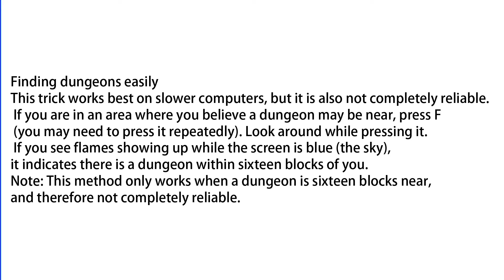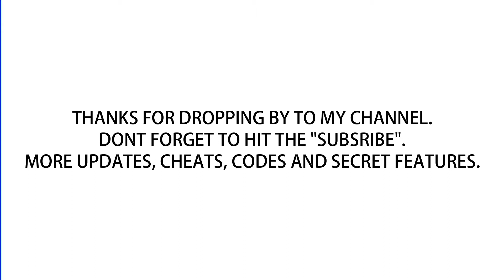MINECRAFT (CHEATS, CODES AND SECRET FEATURES)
MORE UPDATES AND VIDEOS TO COME.THANKS

As of August 10, 2019. Some codes might not be working coz there might be changes due to new updates of minecraft. Please bear with me.

Achievements
Accomplish the indicated achievement to get the corresponding number of Gamerscore points. Note: This requires the Windows 10 version.

Acquire Hardware (15 points): Smelt an iron ingot.
Adventuring Time (40 points): Discover 17 biomes.
Archer (10 points): Kill a creeper with arrows.
Bake Bread (15 points): Turn wheat into bread.
Benchmaking (10 points): Craft a workbench with four blocks of wooden planks.
Body Guard (20 points): Create an Iron Golem.
Chestful of Cobblestone (20 points): Mine 1,728 Cobblestone and place it in a chest.
Cow Tipper (15 points): Harvest some leather.
Delicious Fish (15 points): Catch and cook a fish!
Diamonds to you! (15 points): Throw diamonds at another player.
DIAMONDS! (20 points): Acquire diamonds with your iron tools.
Enchanter (20 points): Construct an Enchantment Table.
Getting an Upgrade (15 points): Construct a better pickaxe.
Getting Wood (10 points): Punch a tree until a block of wood pops out.
Have a Shearful Day (15 points): Use Shears to obtain wool from a sheep.
Hot Topic (15 points): Construct a furnace out of eight cobblestone blocks.
Into Fire (20 points): Relieve a Blaze of its rod.
Into The Nether (30 points): Construct a Nether Portal.
Iron Belly (20 points): Stop starvation using Rotten Flesh.
Iron Man (15 points): Wear a full suit of Iron Armor.
It's a Sign! (15 points): Craft and place a Sign.
Leader of the Pack (20 points): Befriend five wolves.
Librarian (20 points): Build some bookshelves to improve your enchantment table.
Lion Tamer (15 points): Tame an Ocelot.
Local Brewery (15 points): Brew a potion.
MOAR Tools (15 points): Construct one type of each tool.
Monster Hunter (15 points): Attack and destroy a monster.
On A Rail (40 points): Travel by minecart to a point at least 500m in a single direction from where you started.
Overkill (30 points): Deal nine hearts of damage in a single hit.
Passing the Time (20 points): Play for 100 days.
Pork Chop (10 points): Cook and eat a pork chop.
Pot Planter (15 points): Craft and place a Flower Pot.
Rainbow Collection (30 points): Gather all 16 colors of wool.
Renewable Energy (10 points): Smelt wood trunks using charcoal to make more charcoal.
Repopulation (15 points): Breed two cows with wheat.
Return to Sender (30 points): Destroy a Ghast with a fireball.
Sniper Duel (30 points): Kill a Skeleton with an arrow from more than 50 meters.
Stayin' Frosty (20 points): Swim in lava while having the Fire Resistance effect.
Taking Inventory (10 points): Open your inventory.
The Lie (30 points): Bake a cake using: wheat, sugar, milk and eggs.
Time to Farm! (10 points): Make a Hoe.
Time to Mine! (10 points): Use planks and sticks to make a pickaxe.
Time to Strike! (10 points): Use planks and sticks to make a sword.
Zombie Doctor (40 points): Cure a zombie villager.
The following achievements require the Title Update:

Camouflage (30 points): Kill a mob while wearing the same type of mob head.
Tie Die Outfit (15 points): Use a cauldron to dye all 4 unique pieces of leather armor.
Map Room (40 points): Place 9 fully explored, adjacent maps into 9 item frames in a 3 by 3 square.
Trampoline (15 points): Bounce 30 blocks upward off of a slime block.
Freight Station (15 points): Use a Hopper to move an item from a Chest Minecart to a Chest.
Smelt Everything! (15 points): Connect 3 Chests to a single Furnace using 3 Hoppers.
Taste of Your Own Medicine (20 points): Poison a witch with a splash potion.
Dispense With This (20 points): Construct a Dispenser.